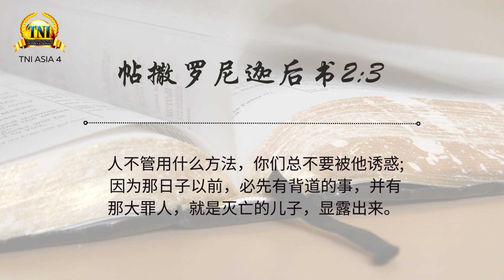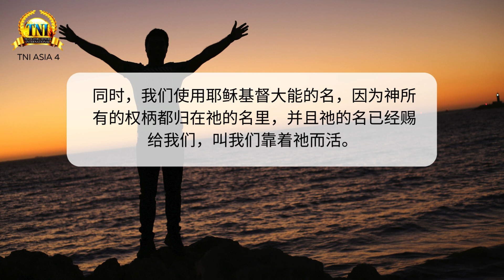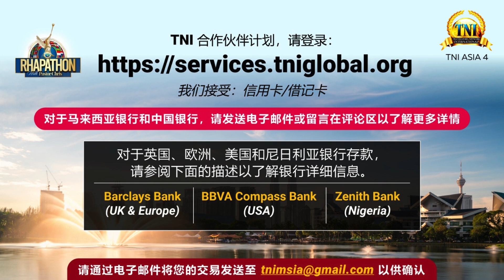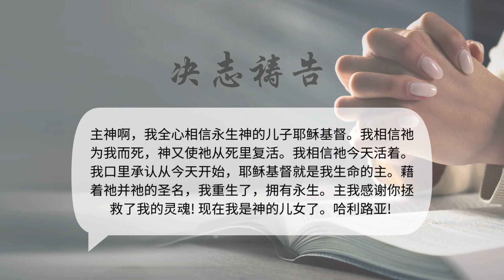我们是制止的力量 ||| 28/7/2024 话语的实际 ||| PASTOR CHRIS OYAKHILOME